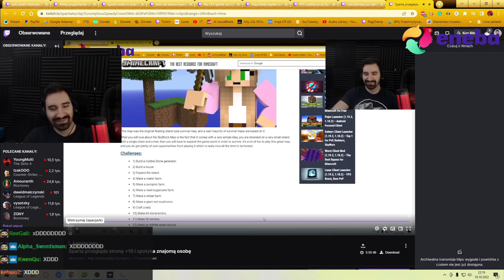NOWA STRATEGIA POD PIORUNY ROBI ORO | Grow Castle